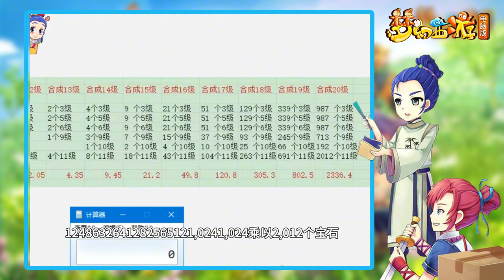梦幻西游：全服首颗20级宝石现世，需要200多万颗1级宝石，恐怖！